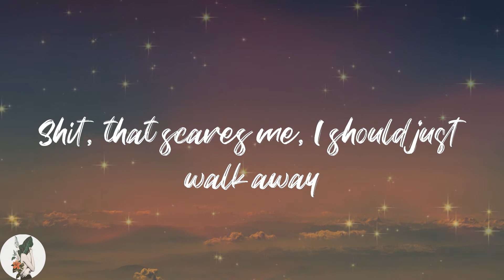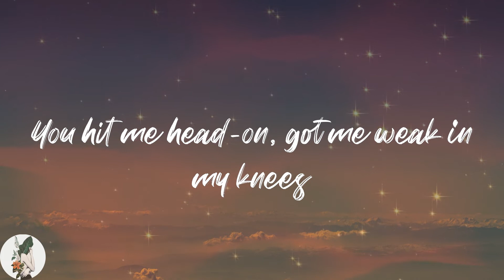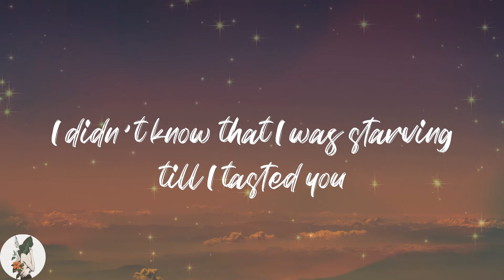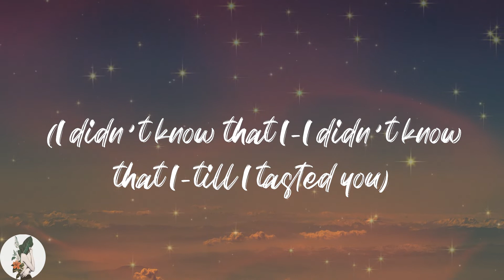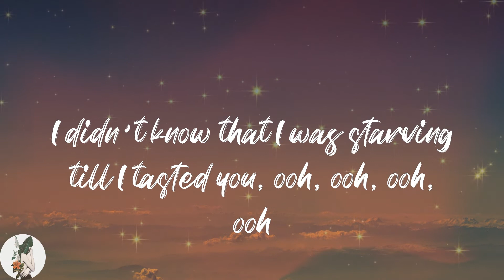Hailee Steinfeld - Starving (Lyric Video)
🔥Lyrics Hailee Steinfeld Starving
You know just what to say
Shit, that scares me, I should just walk away
But I can't move my feet
The more that I know you, the more I want to
Something inside me's changed
I was so much younger yesterday, oh
I didn't know that I was starving till I tasted you
Don't need no butterflies when you give me the whole damn zoo
By the way, by the way, you do things to my body
(I didn't know that I-I didn't know that I-till I tasted you)
You know just how to make my heart beat faster
Emotional earthquake, bring on disaster
You hit me head-on, got me weak in my knees
Yeah, something inside me's changed
I was so much younger yesterday, ye-eah
So much younger yesterday, oh, yeah
You, yeah, till I tasted you
I didn't know that I was starving till I tasted you, ooh, ooh, ooh, ooh
Na-na-na-na
Na-na-na-na
I was so much younger yesterday